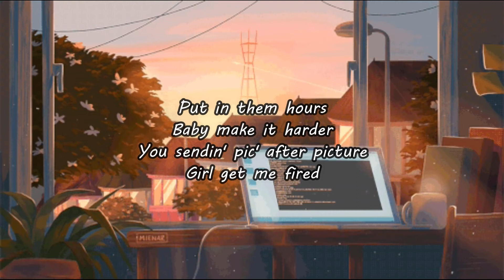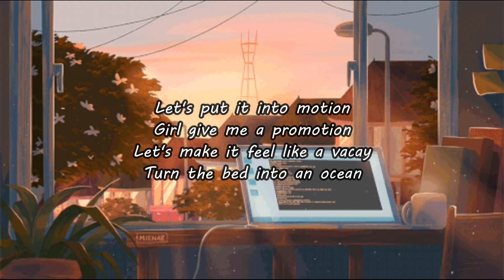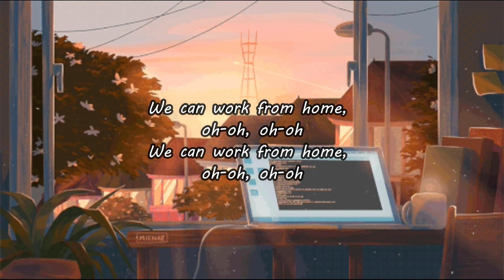Fifth Harmony ft. Ty Dollar Sign - Work From Home [Cover by Chris Chrone] (Lyrics)